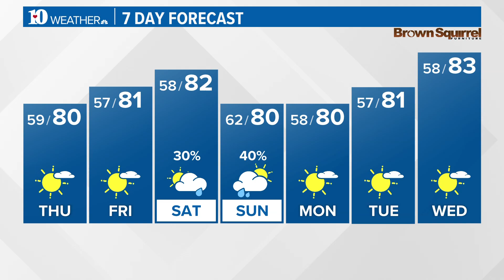Weather Wednesday: 2023 Climate and Extreme Weather